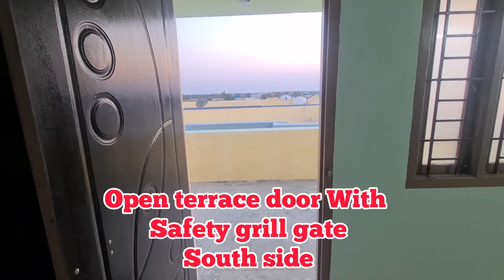Duplex 2bhk Budget House at olaiyur Trichy | 1500sft plot 1300sft buildup|NorthFacing |45 Lakh | N64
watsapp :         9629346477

location  : Olaiyur  TRICHY

2bhk NORTH facing HOUSE

Hall 1
bedroom 2
kitchen 1
attached toilet  1
Common toilet  1
parking 1
INNER side staircase  1

plot area : 1500 sft
plinth area: 1300 sft
facing plot : WEST
House : NORTH
compound wall : 4 side with gate
Bore : 150'  with 1hp submersible motor
road width : 23feet road
budget: 45 lakhs (Negotiable)
septic tank: 10000 ltrs

borewell available
water sump available
DTP Approved site

call  திருச்சி பொறியாளன் channel : 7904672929